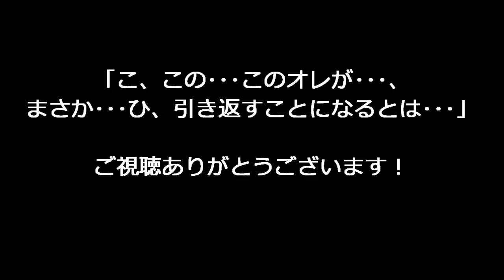ガンダム バトルオペレーション ～強襲！サイヤ人編～ 01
【コメント】タイトル変更しました（4/21）※内容は同じです。
この動画は某実況者さん（ＤＢ風にアレンジされている）に影響されて
※アイデア模倣してすいません。
私のおすすめチャンネルに登録してありますので、皆様是非アクセスしてください！